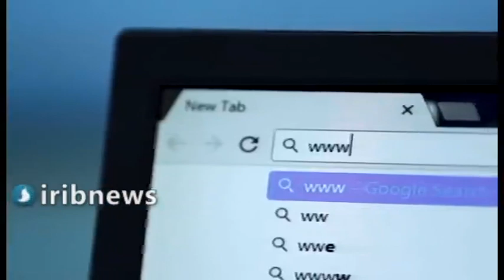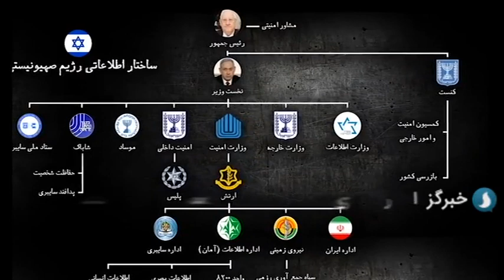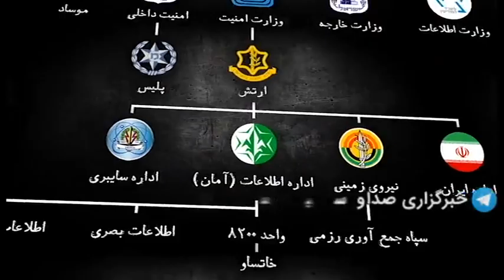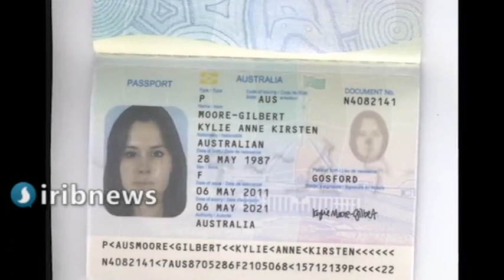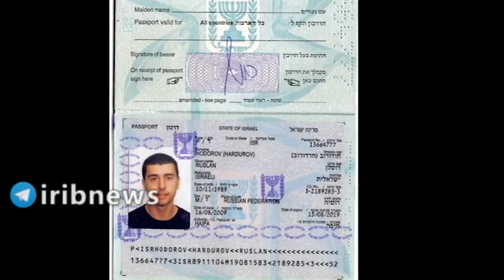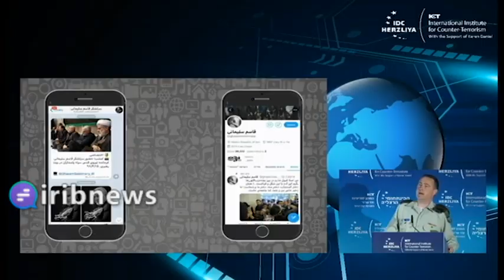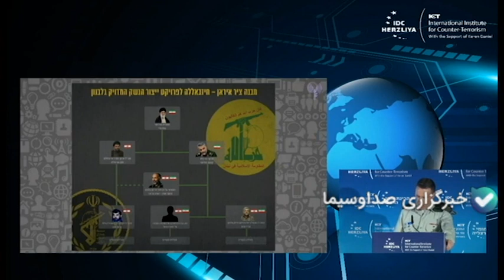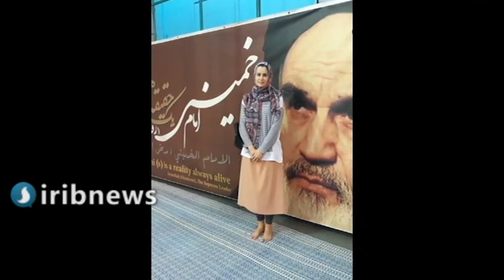Iran: IRIB's full documentary on Kylie Moore Gilbert (in Farsi, partial English translation below)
Rough translation of the first part of the Farsi narration:
“About two years ago Kylie Moore Gilbert, who is an Australian-British citizen, under the cover of research about Iran and Islam, came to Iran. She was born in 1987 in Australia in a Christian family but afterward converted to Judaism. When she was 25 she got a boyfriend and this person helped her become a member of Mossad. On the recommendation of Mossad she started her study in Asia and the Middle East. During the course she studied the Arabic, Hebrew and Japanese languages. After that she married the man Ruslan Hodorov, who was also a member of Mossad. On her first mission she went to Syria. After that mission she started to work on the Iranian nuclear program. As part of that mission she was obliged to collect information about the ways Iran bypassed sanctions and found the connections and ways of communication of the Resistance Axis members. To do so Mossad drew up a program for her. After a two year course she was appointed as an inspector, so that when some Iranians went to Israel, she was the person in charge of inspecting and investigating them. After all these events, when  Mossad became sure that she was capable of working on Iran, they embedded her as an academic researcher and created her cover as the study of Iranian ethics and religion. They sent her to a University in Qom. Under this pretext she was able to travel to Iran twice. On the first trip she was learning about Iranian ritual and traditions, and on the second, during Muharram, the time people are mourning for Imam Hussein, she came to collect information. At first she did not try to link with political figures, but after a while changed her route and tried that. However Iranian intelligence, from her first visit, knew that she was a spy. Two years ago they arrested her and pressed charges. She was sentenced to ten years in jail. After two years the Islamic Republic of Iran decided to release her [in exchange for other prisoners] and send her home.”